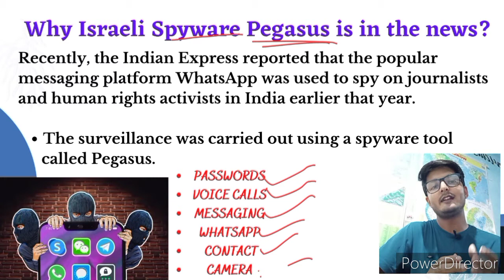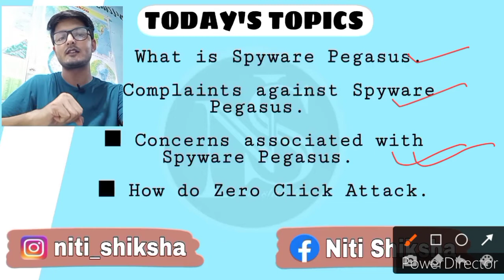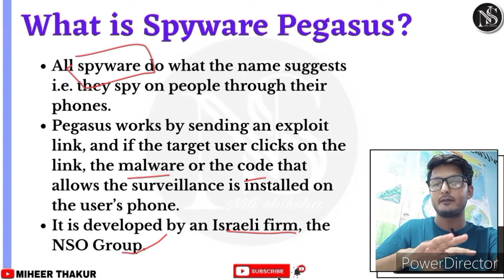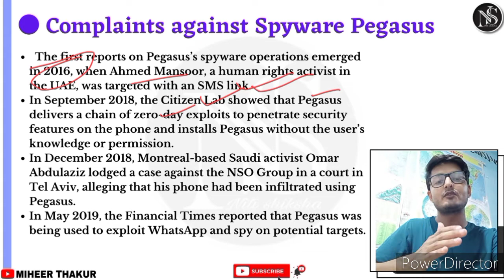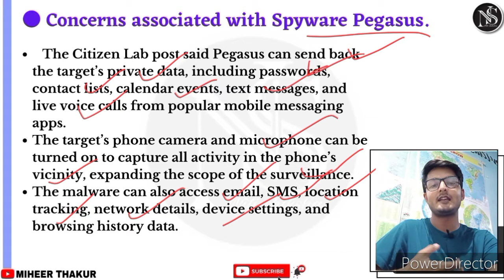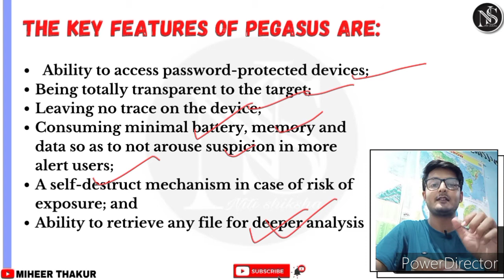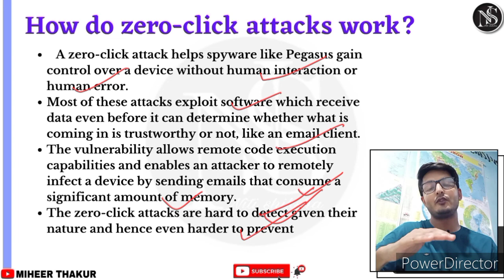What Is Pegasus Spyware | Phone Hacking | Latest Cyber Attack | Israeli Spyware | Niti Shiksha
jXa6C